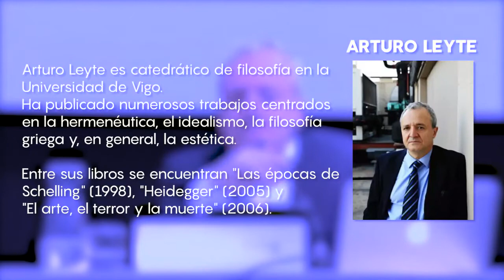Arturo Leyte "Heidegger, el discurso imposible"